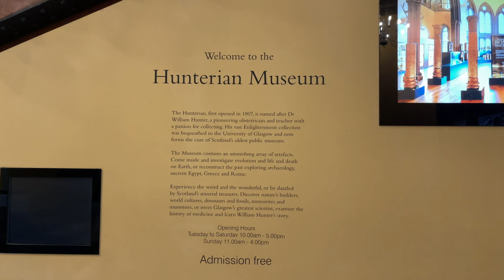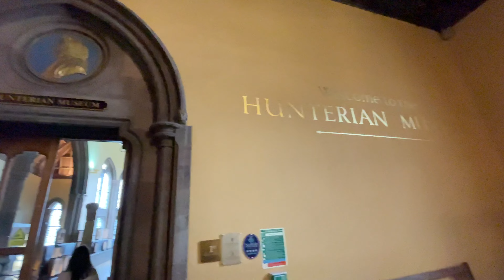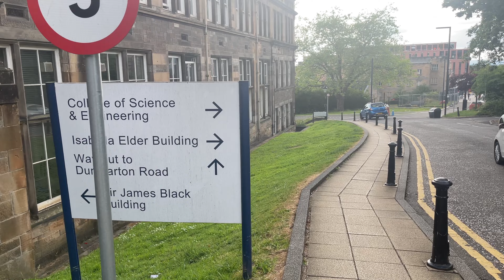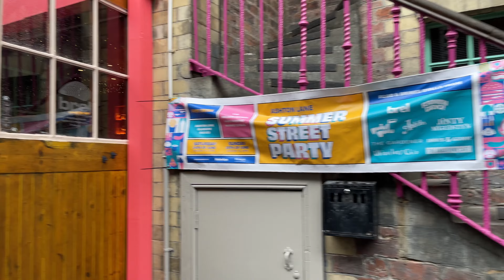University of Glasgow tour | Campus | Marvellous Architecture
Vlog 83